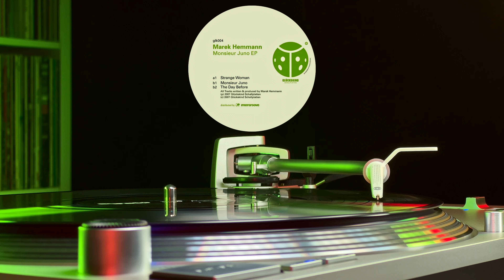Marek Hemmann - Monsieur Juno (2007)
Darcosan Archive Digital Series
Roses on a Technobeat

Marek Hemmann - Monsieur Juno
Label: Glückskind Schallplatten
Format: Digital
Country: Germany
Released: 2007
Genre: Electronic
Style: Techno, Minimal
BPM: 126

Due to my DJ background in using traditional vinyl records and turntables,
Serato Control Vinyl allows me to maintain the familiar physical and tactile feel of vinyl.
It creates a more immersive and intentional experience when playing digital music files.
Furthermore, I have access to an expanded music library.

Video recorded with:

Technics SL1200GR
Ortofon Concorde Arkiv
Oyaide NEO Phono Cables
Oyaide NEO XLR to Cinch
Oyaide NEO Data USB C
Arturia MiniFuse 4
Dynavox Hifi Filter X2000
Monosaudio Hi-End Power Cable
Logic Pro X
Serato
MacMini M1
iPhone 13 Pro Max
CinemaP3